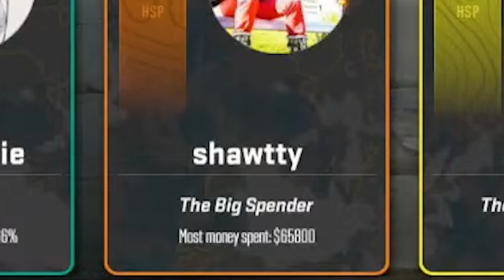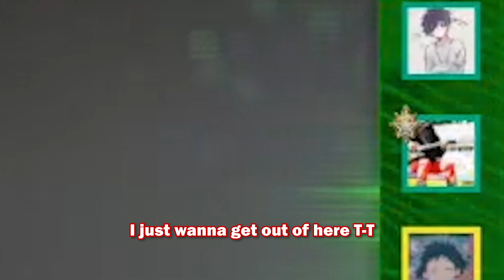INDIAN CS2 MOMENTS THAT'LL MAKE YOU QUESTION YOUR EXISTENCE!?🤔 (500 SUBS SPECIAL🤍)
Hello I Am Kawai Alakaii , I like to Stream Different Games Regularly.

PC specs:
CPU: Intel Core i5-12600K
GPU: Nvidia GeForce RTX 3060
Motherboard: Asus Prime Z69-A
RAM: 16GB 5200MHz DDR5 XPG RBG
SSD: WD NVMe SSD 1TB SN570
CPU cooler: Deepcool LS520 WH
PSU: Thermaltake 750W TOUGHPOWER GF
Case: Deepcool Matrexx 55 V3 ARGB 3F (White)
Rear Fan: Deepcool RF120 FS RGB

Devices
Monitor: LG UltraGear 32GN650
Keyboard: Corsair k55 rgb pro
Mouse: Logitech G402 Hyperion Fury
Mouse mat: Redgear MP80 Gaming Mousepad (Black/Red) (XL)
Headsets: Redgear Cosmo 7.1 USB Gaming Wired Over Ear Headphones with Mic
CSGO
cs2